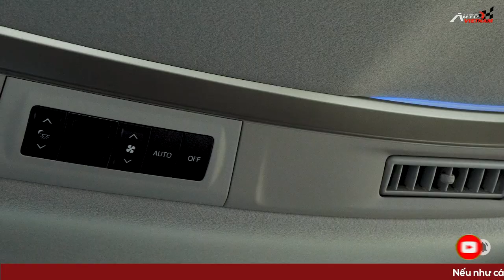Đánh giá chi tiết Toyota Innova 2021: Nâng cấp về trang bị, tăng giá bán.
Chi tiết thông số kỹ thuật các bạn bấm vào